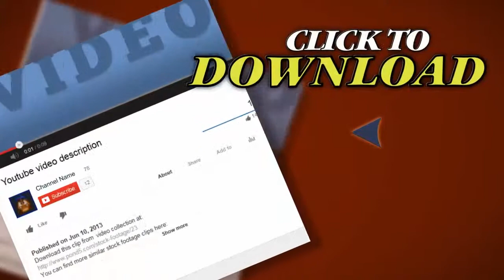Analogue Clock Close-Up. Stock Footage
Thank you for visiting our page Analogue Clock Close-Up. Stock Footage"